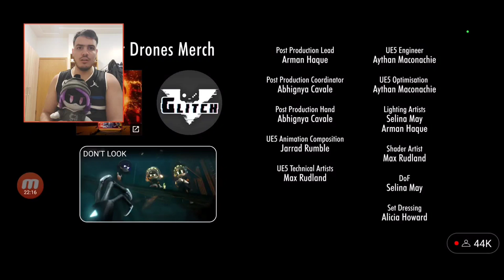V SACRIFICES HERSELF | MURDER DRONES - EPISODE 6: DEAD END REACTION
Today we'll be reacting to GLITCH & Liam Vickers Animation's MURDER DRONES - Episode 6: Dead End